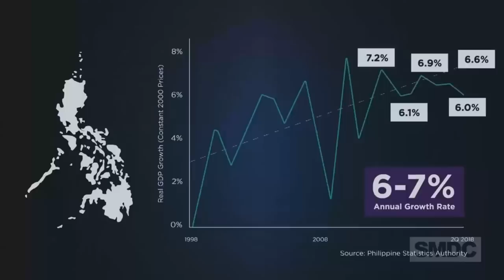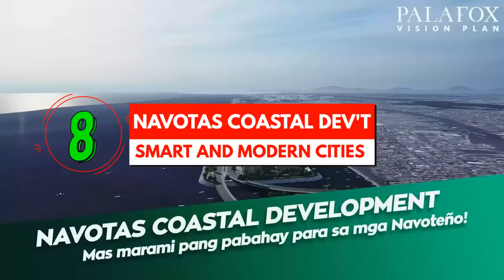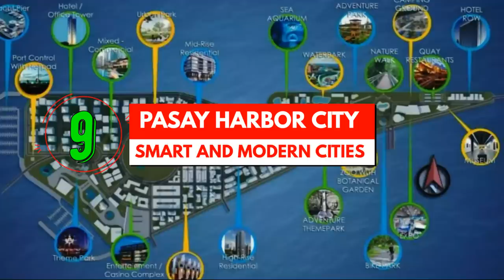🇵🇭 PHILIPPINES Top 10 UNDER-CONSTRUCTION Multi-Billion Smart and Modern Cities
These are the top 10 biggest Under-construction Smart and Modern Cities in the Philippines, through Land Reclamation projects and Urban Development.

Philippines' Biggest Reclamation Project
Philippines' Biggest Urban Development
The new Urban Development will play an essential role in the growth of the Philippine Cities. It’s a new dawn for the Philippines a truly global city,  the city of the future,  a sustainable city to live, work, learn, and play.

Horizon Manila is a 419-hectare reclamation project, consisting of three islands that will include industrial, and commercial projects, as well as public housing projects for the residents of the City of Manila. It has been described as one of the biggest reclamation projects in Manila Bay.

The Pasay Reclamation Development Project in Manila Bay is a new and modern commercial and residential property development to be run by SM Prime Holding Incorporated. A green inclusive city with open spaces.  Putting the Philippines at par with Hongkong, Singapore, and Sydney.  With a world-class transportation network.  And a CBD with fast connectivity to the Airport and to the Metro.

Solar City Manila is a mixed-used development to be built on 148-hectare reclaimed land in Manila Bay. Adjacent to the north of the Cultural Center of the Philippines Complex, and west of the Manila Yacht Club.

Navotas Boulevard Business Park is an under-construction commercial and business center in Navotas. It will rise on 650-hectare reclaimed land and has been under construction since 2019.

Pasay Harbor City Project is a 265-hectare reclaimed area between The Pasay Reclamation Development Project and Horizon Manila. The Project is part of the Pasay Eco City Grand Vision to build a sustainable, eco-friendly, and world-class metropolis, consistent with its mission to promote the quality of life of its people.

The proposed New Manila Bay City of Pearl, located at the heart of Manila is deemed canceled. The 407 hectares of land is the biggest self-sustaining Smart City in Asia, planned to host more than 500,000 citizens and create over 100,000 jobs.

The biggest project of Urban Development outside Manila is the conversion of 9450 hectares of property in Clark into the new Clark City envisioned to become the newest economic Hub of Asia. The proposed Metropolis is located 100 kilometers north of Manila with plans to cover 9450 hectares it will be bigger than Manhattan and could accommodate as many as 1.2 million people out of 9450 hectares of the city Only 3500 hectares will be developed leaving the rest for green and Open Spaces making it a green City.

Clark Global City is a state-of-the-art 177-hectare master plan mixed-used business center of excellence in Clark Pampanga develop for smart safe and sustainable development. The city is the master plan for Turn Key properties including premium and grade e Office Building a market retail outlets contemporary academic centers.

The proposed Clark Freeport Zone will become a city that is a combination of a business center industrial estate residential community and Leisure destination it will be divided into seven districts which include the planned Clark Global City as designated District 2 the Southern Gateway.